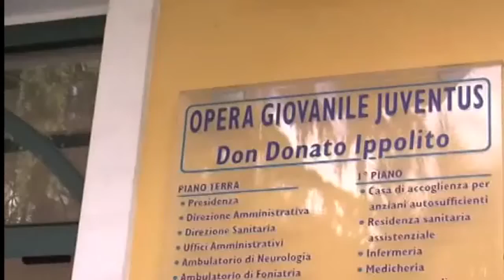CORONAVIRUS PADULA 8APR